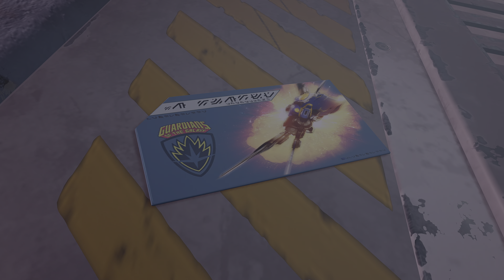(PS5) Marvel's Guardians of the Galaxy Chapter 15 Part 20 BROKEN Promises 4K HDR 60FPS Gameplay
Marvel's Guardians of the Galaxy Gameplay Walkthrough Playstation 5 Version (PS5) No Commentary 2160p 60fps HDR let's Play Playthrough.